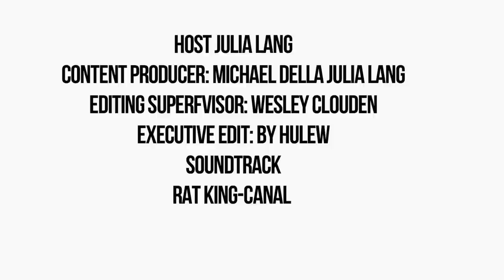Luka Sabbat x Julia Lang | Short Interview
Host: Julia Lang
Content Producer: Michael Della Polla and Julia Lang
Editing Supervisor: Wesley Clouden
Executive Edit: Hulew
Soundtrack: Rat King - Canal